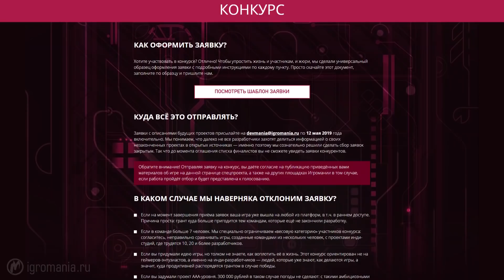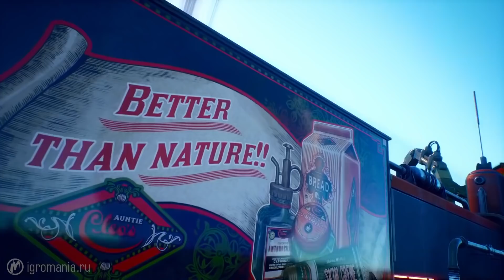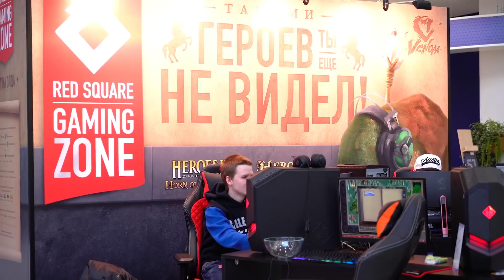Игромания! ИГРОВЫЕ НОВОСТИ, 29 апреля (MK11, Ninja Theory, V tM Bloodlines 2, Epic Games, Стримфест)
«Игромания» представляет «Итоги недели» — передачу о самом главном, что произошло в игровой индустрии и культуре за семь дней. Смотрите в этом выпуске:
•   Когда Epic Games откажется от эксклюзивов?
•   Чем занимаются Ninja Theory?
•   Как разработчики будут исправлять Mortal Kombat 11?